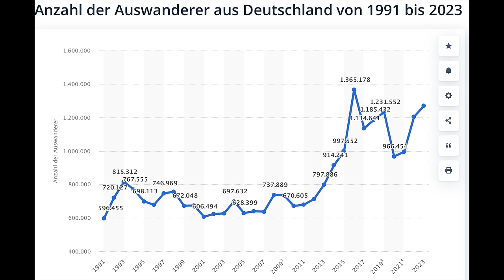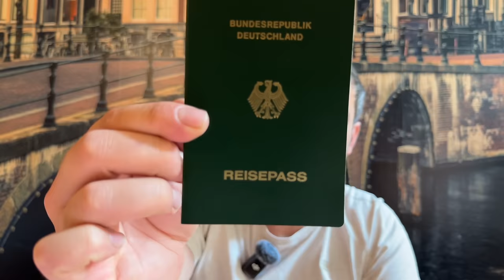Warnung: Deutsche auf der Flucht! Anträge auf Reisepässe haben sich verdoppelt! Zeichen der Zeit.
Eine Antwort der Bundesregierung lässt tief blicken. Deutsche bereiten sich auf die Massenflucht aus Deutschland vor.